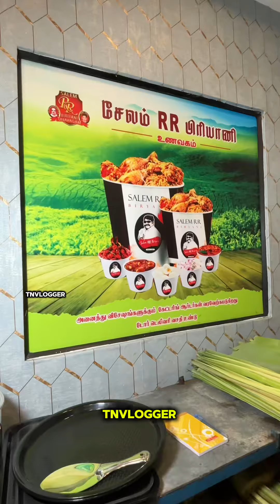மதுரை Best Bucket Briyani spot Salem RR Briyani New Branch In Kalavasal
💢🤯Best BucketBriyani Spot in Madurai 🤩
Madurai Briyani Spot
Salem RR Briyani 3rd branch at Kalavasal Madurai
Bucket Briyani kadai
[ Madurai foodie, briyani , madurai briyani , chicken biryani, Madurai foods ]
Salem RR Briyani try panirukaigala